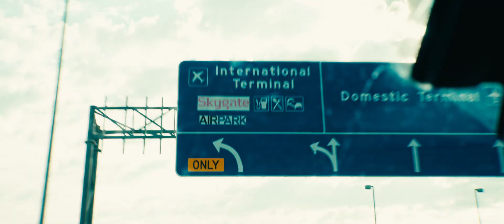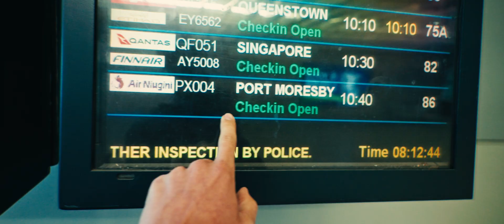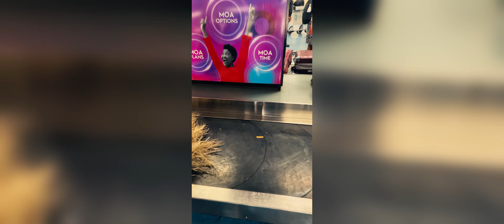Traveling to Papua New Guinea in 2023 | Can You Survive?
This video documents our 8 days expedition through Papua New Guinea. In September 2023, we visited one of the most unique countries in the world – Papua New Guinea. Located on the second largest island on the planet, it's a country with more than 850 languages spoken and almost 1000 different tribes. Being notoriously known for its high levels of crime, we didn't know what to expect. Traveling through the Highlands region, it was a very intense experience, seeing things that you cannot see anywhere else in the world.

Shot on Sony A7S III & DJI Mavic 3 Pro

If you liked the video and want to see more like it, I'd appreciate a like and subscription! 🙏